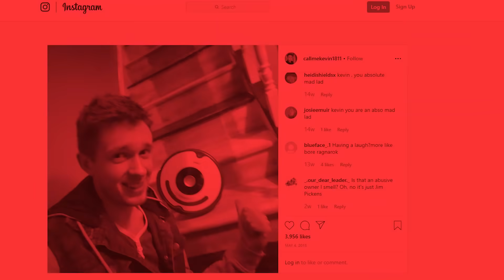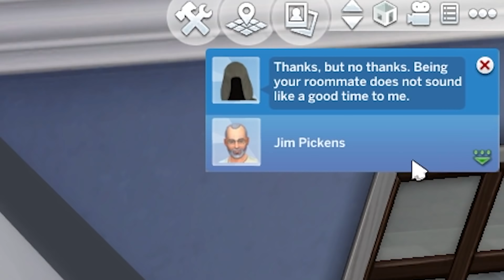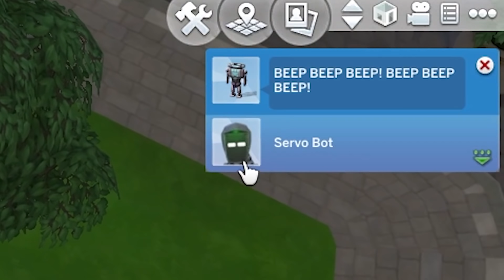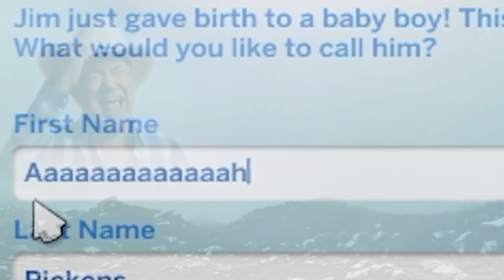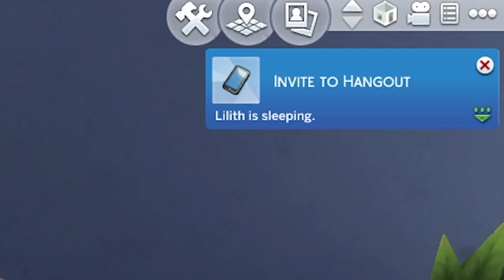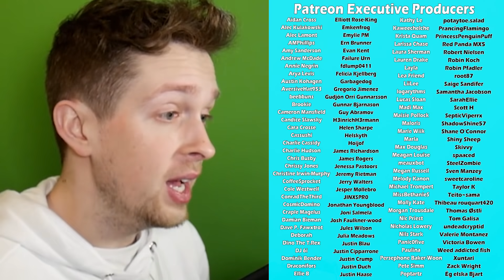The Sims 4 but everyone is pregnant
Sims 4, Jim Pickens family tree grows a few extra branches

A_Lovecraftian_Horror
Ace Games
Adam Midderigh
Addie McKenzie
Adrian Hart
Adriano Semrau
Aleena Hanson
Alex Harris
Alex Jacobs
Alex Ohlsen
Alexander Quiroz
Alexandra Comben
Alexcia
Alexis
Alexis Simonow
Ali Nicholls
Alpine Escape
Amber D
Amy Sowada
Andrew Scoledge
Andrew Urbanczyk
Anecdote Games
Angelique Mallas
_anightonmars
Annie Z
Anthony Carbone
Ash Young
Aspen
Autumn Juarez
Ava Victoria
Barry
Beckie Williams
Ben Mckimm
Beth
Beth Potts
Bethane Vans
Bjarne Olsen
Bore Grognarok
Bouelina
Brett
Brianna
Brittany Lester
Brittney Tucker
Broken Toothbrush
Bryan
Cackles
Calhoun Cattell
cambrieljedi
Cara Barugh
Carlton Harrison
Carson Ivey
Casey Brelsford
Cassandra Huynh
casterlyrockstar
Catelyn Berglund
Charli Walker
Charlotte Stokes
Cheesemaster
Cheska Harland
Christina
chromaticcanuck
Clayton Garrett
Cocoa Castilla
Cole L
Colleen
Conner Orman
Connor David O'Brien
Connor O'Toole
Courtney Key
Cynical Doge
Daisy Harbourne
Dale agace
Daniel Higgins
Daniel Neugebauer
Daniel Vikestad Fornes
Daniella Cioffi
DarthPink
Dat boy jessie
David Angle
David G
Death94
Dingus McKah
Dolly Llama
drain
Eckoh104
Elaine Lov
Elektra Krusell
Elijah Lipkin
Elisa Shafer
Elizabeth Brown
Elspeth Shell-Moyer
Emma Bussenschutt
Emma Clark
Emma McDonald
Estie
Even Berger Breili
Excinic
Fabienne
Fen
Finn H Drude
flett
Float
FreyaLovee
G.I. George
Gabriella Hahn
Georgina Dingle
Gratzster
Grike
Hans Christian Madsen
Harrison Garrett
Heather M
Henrik Hansen
HummaKavula
hundi
Icy Elemental
Ida Emilie Jensen
Idril
Imogen Prickett
Isaac
Jack Gregory
Jacob Seymour
Jacqui Sebo
Jaiden
James FitzGibbon
James Highmore
Jannik Jokić
Jason Brooks
Jaxsen
jealous worm
Jeff Bajorek
Jenna Buller
jenreifu
Jessica Kiefer
Jessica Robinson
Jessica Stewart
Jessie Medina
Jimi Forsman
JMui
Joe Lippiatt-Mills
Joe Wallis
Johanna Wernecke
John
John Nelander
Jonathan Cullinane
jonica
Jonny Wheater
Jordin MacDonald
Josefine Örnhem
Joseph Warner
Josh
Josh Strike
Julia Miller
Jundarian
Justinius
Kara Bond
Karin Mayville
Katharina Schindler
Katherine Krapf
Kathleen Bruce
Kathleen Phillips
Kathryn Moody
Katie L Wheeler
Katrina Singley
Kay Reilly
KekkiWatson
Kendra McIntire
Kerrie-Ann Good
Khouri Hutter
Killian McKenna
Kristina Gonzalez
Laura
Laura Klein
Lauren Carmack
Lauren Miedel
Laurence Knott
Lennart Achterberg
Leonard Ratzlaff
Leyla Hawn Aliyeva
Libby Kamen
Lilith Costas
Lisa Zetterström
Lize Live
Logan
Logan Carter
Logan Fasano
Lorraine
Louise Ivy
Luana
Lucy Buglass
Lucy Hedges
Luis Arvizu Arce
Lupe White
Madeline Bessemer
Maeve
MagicalFlyingFox
MagnificentMaja
Maiken Lian
Malin Soderlund
Mama Nico
Marco Hoermann
Marco Zijlmans
Margaret Ransdell-Green
Mason Horsley
Matt Brennan
Megan Ballou
Megan Ridpath
Meowsanthropy
Michael Beall
Michael Bednar
Michael Thorne
Mikail Afzali
miles per hour
Misery
MissPengywin
misterbob
Mitchell Stevenson
Mnemosyne
Momina Erdosy
Moriah Allestad
MortalityMyAss
Mr.Q
MrNerdWalker
Nadia Ruotolo
Nathan Sauve
Necia Navine
Neva Granger
Niall Carson
Nick Stefaniak
Nicoa-Jane Henfrey
Nicolas Schmuck
Niels Benecke
Nils Roloff
Niox666
Obscurelex
Paige phillips
Paintingfoxes
palimdrone
parnian (MachoPotato)
Pedrothegeneral
Philipp Wagner
Pia Salter
ponastoyashemu
Pylades Drunk
Rachel Cook
Rachel Wheeler
RachelS0mething
ragnar300
Randompeo
Renee Lassen
Rikz Dehli
Robin Lindström
Robyn Gray-McMath
Rowan Aldridge
Rowanoake
Ryan Churchill
Ryan D'Souza
Ryu Takeru
!Ryn
Sabriel
Sam Albon
Samantha Bellomo
Samantha Lambert
Sami Kuutti
Sarah Nicholson
Sarge
SaturoAnni
Sen
Severium (Shea Mackintosh) aka sevybevy
shandon slowey
Shane Amanda
shane mclernon
Shane Murphy
shelley floryd
Sheri Gruver
Simon Hanna
Sir Jimothy of the Pickens
SirWarsworth
Skeleboneboi
Squibidy
Stephanie Lenz
Stephanie Robinson
Sydney Stamford
Tadhg
Terry_Wrist
Thatguyspike
The Uwe
TheDjinn30
Thomas Cave
Thomas Marshall
Thorstein Rysjedal
Tim
Timothy Grassi
Timothy Varney
Tomasz Chmielewski
Trinemaus
Tristan Kyle Moore
Tímea Farkas
ughitstanja
UltraViolet
Veronika
VeryTori
Vicky Clenny
Victor
Victoria Papagni
Weston Forester
WhoopsieDaisy
Will Coston
Wren Cheryl
Ábrahám Zsolt